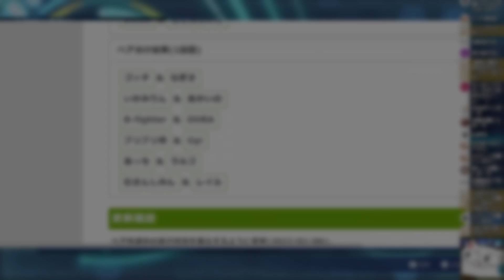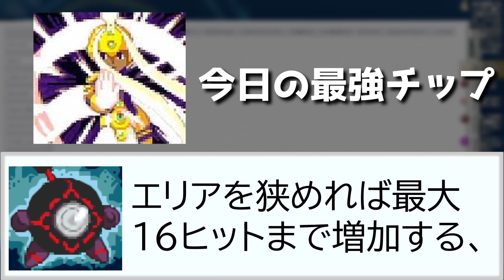【解説】セレナードワンキル！？【ロックマンエグゼ３対戦】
使用音声ライブラリ： VOICE VOX †聖騎士 紅桜† 様

〜開催した大会のルール〜

✨概要✨
大会要素もありますが、主な目的は対戦会としての交流です！
色んな方の自信作とバトルできる場になれば幸いです！

✨特殊ルール✨
以下の６種類のチップは使用禁止とします！

・フォルダリターン
・プラントマン系統 (通常～V5)
・フラッシュマン系統 (通常～V5)
・ジェラシー
・ポイズンアヌビス
・バリアブルソード

✨大会形式は「総当たり」✨
Switchは観戦ができないので総当たり形式です。
自分が各試合の組み合わせを毎回発表します。
各自「左側のプレイヤーがプライベートマッチ」で部屋を建て「右側」が入室してください。
試合結果は「勝った方」がコメントで報告してください。

✨試合方法✨
参加者の人数によって変えます。

主催者含めず７名　以下…「トリプルバトル」（試合時間１２分）
　　　　　１４名　以下…「シングルバトル」（試合時間５分） となります。

試合後に 結果報告確認 / 準備時間 を３分ほど設けます。

回線トラブルが起きた場合は再トライしてください。
時間の都合上、３回トラブルが続いた場合は「回線トラブル」として報告してください。

途中で棄権しても大丈夫です。
具合が悪くなったなど、続けるのが厳しい場合は気軽にコメントしてください！

～その他～
１．対戦相手、味方への暴言は禁止！
２．過度な下ネタ、暗い話題は基本ＮＧでお願いします！
３．遊んでいるゲーム以外のゲームの話題は程々でお願いします。
４．他の方の配信で自分の名前は出すことは控えてね。
５．配信の引用(切り抜き)をする場合は以下を守ってください。
・誤情報拡散を防ぐため、リンクを概要欄やツイートに貼ってね。
・作品へのアンチや過激な下ネタMADに使うことはやめてね。
・使用報告は特にしなくてＯＫです！宣伝してくれたら喜びます！

0:00 大会概要
0:27 試合 ( vs Sフォルダ )
2:21 解説コーナー